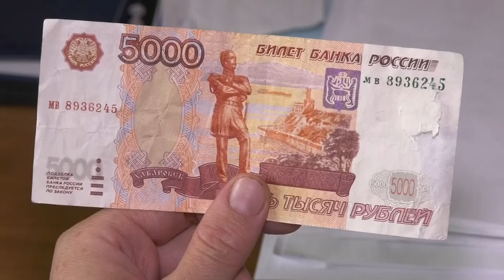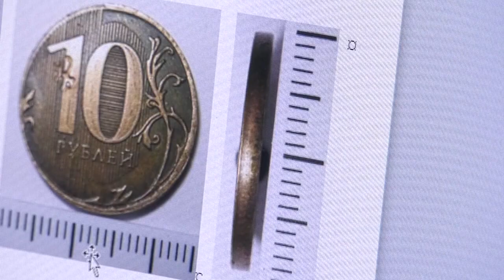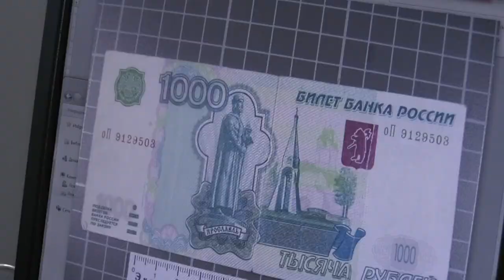Как отличить фальшивые деньги от подлинных?